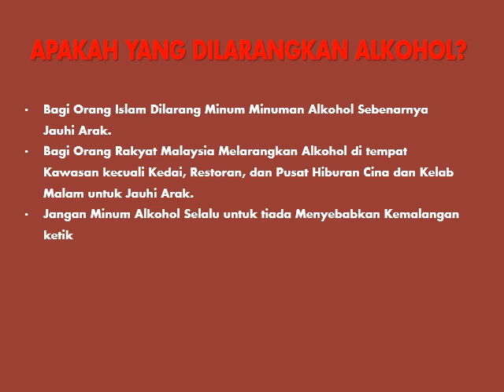Iklan PSA Kementerian Kesihatan Malaysia Sihat Tanpa Alkohol (Jauhi Arak) (Bahasa Inggris)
Terbitan
Kementerian Kesihatan Malaysia
Ⓒ 1993/1996 Semua Hakcipta Terpelihara